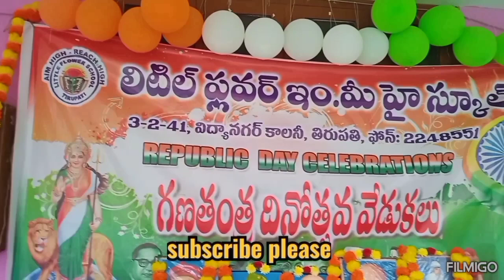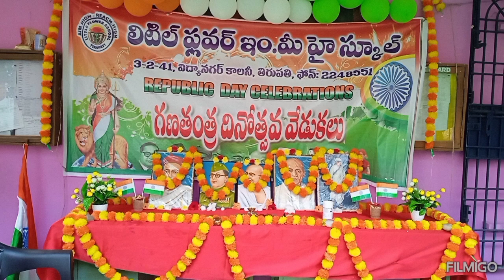75 వ గణతంత్ర దినోత్సవ వేడుకలు॥ Republic Day celebration in school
75 వ గణతంత్ర దినోత్సవ వేడుకలు॥ Republic Day celebration in school

Republic Day
# celebration
# School
# January 26th